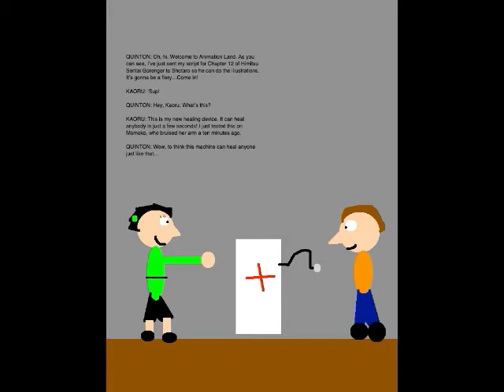Quinton's Animation Extravaganza Episode 58 - The Kindergarten Abduction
Alright, Episode 58 is here. Set on November 14, 2018, this episode is where Kaoru shows me her new healing device, which can heal a person in just a few seconds. I also help the Gorengers take down the Monster of the Day, Volcano Mask General Magman's fifth minion, Bird Talon Mask.